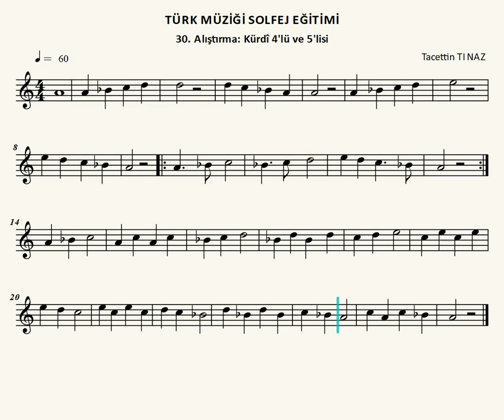30. Alıştırma: Kürdî 4'lü ve 5'lisi